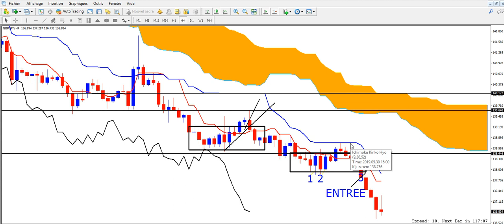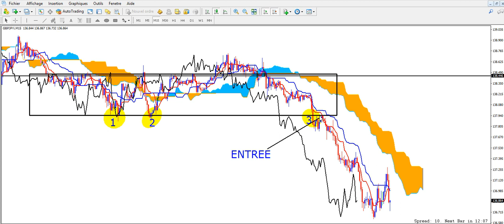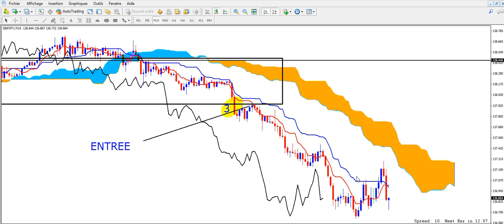COMMENT EVITER LES FAUSSES CASSURES? ( ICHIMOKU ZEN TRADING)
DANS CETTE PETITE VIDÉO , NOUS ALLONS VOIR COMMENT N'EST PLUS SE FAIRE AVOIR PAR LES FAUSSES CASSURES DES RANGES.EN ESPÉRANT QU'ELLE VOUS SOIT BENEFIQUE.
- LES SOURCES :
- KAREN PELOILLE :